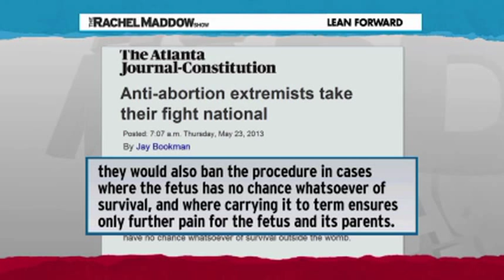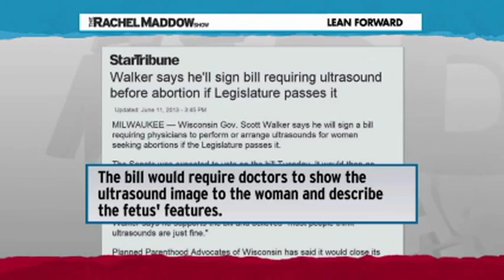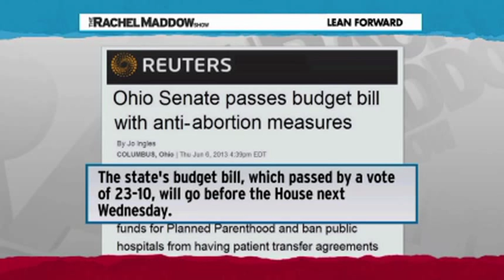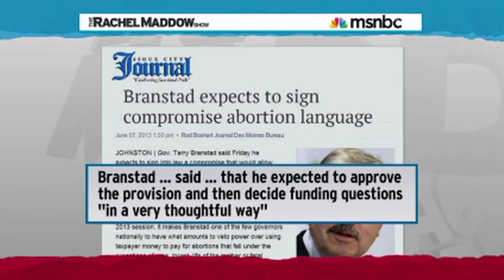GOP Wants To Control Women's Reproductive Decisions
The president of the Planned Parenthood talks with Rachel Maddow about how the increasingly extreme legislation used to restrict the reproductive rights of women has moved from state-level to Federal level.